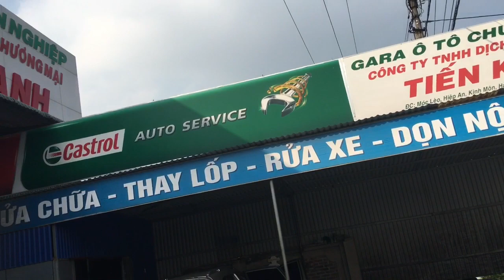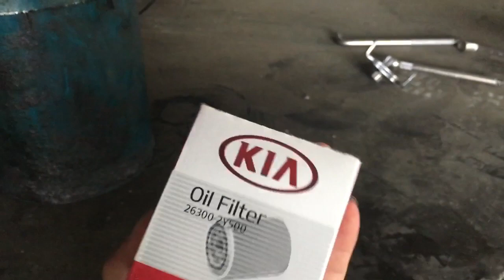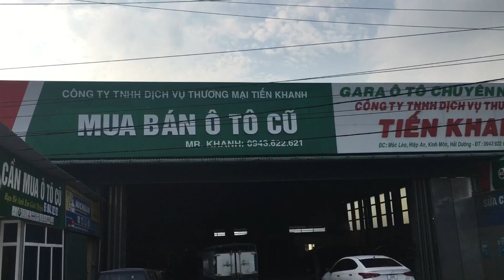Toàn bộ quá trình bảo dưỡng xe của auto Tiến Khanh trước khi giao cho khách